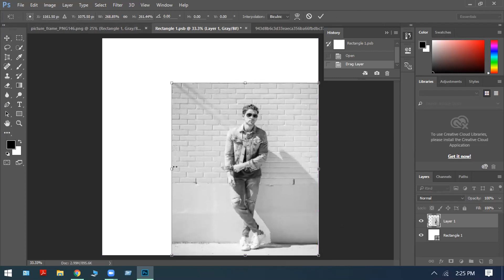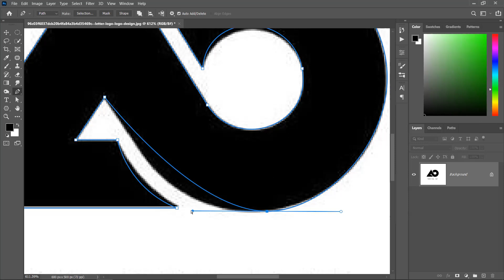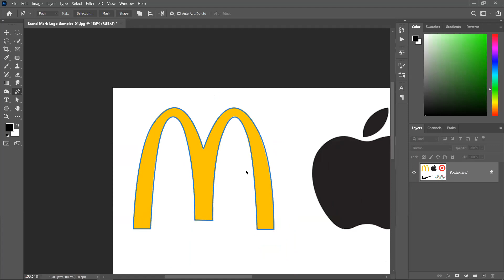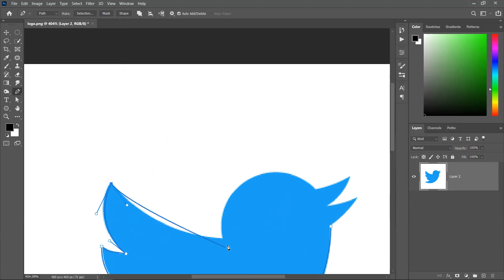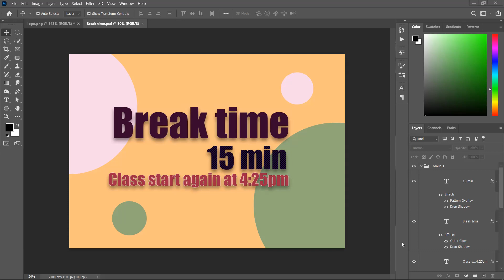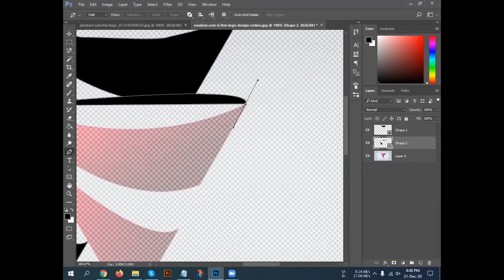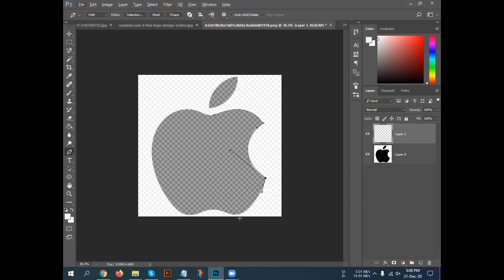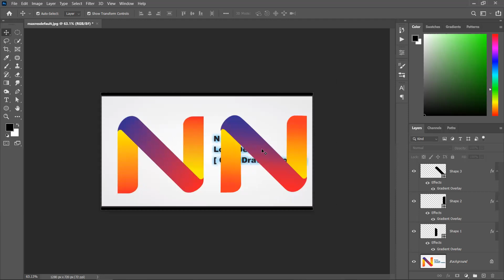GD Class 11 Batch 703 Jashore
Day: 11